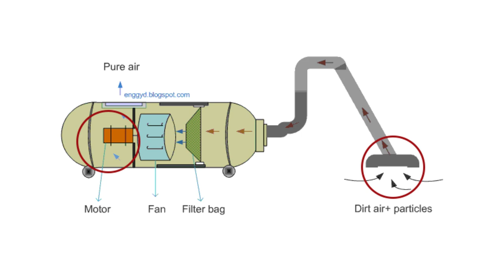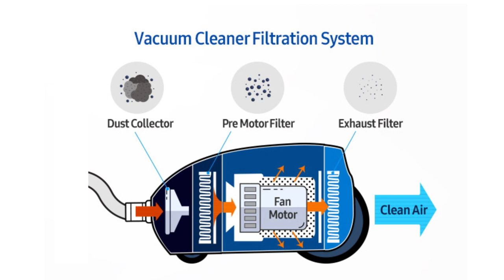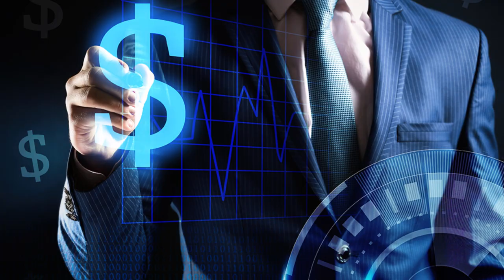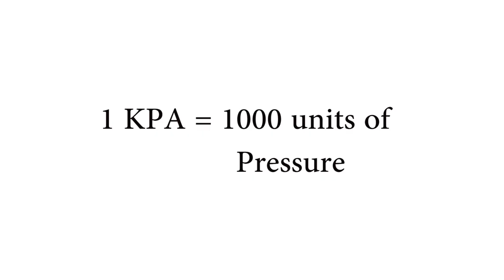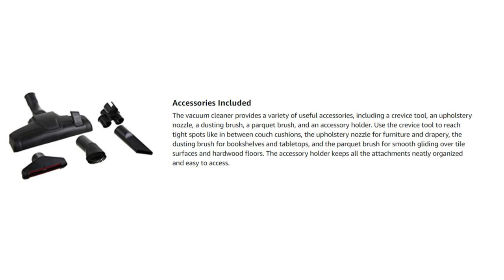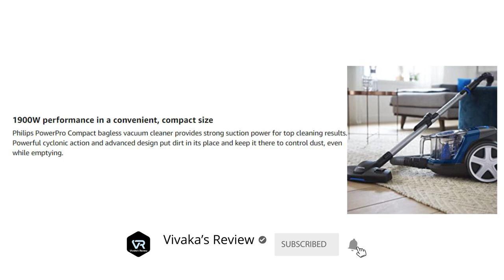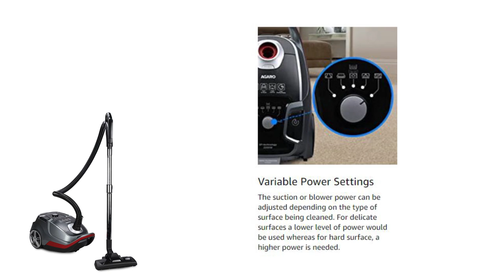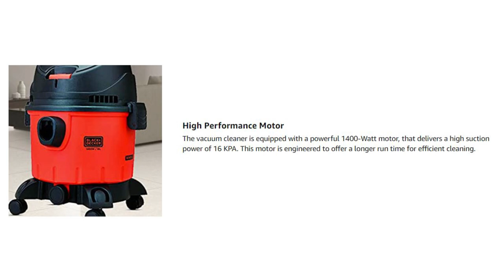Best Vacuum Cleaner in India 2021 | Best Vacuum Cleaner in Tamil 2021 | Vacuum Cleaner for Home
I am going to share the Best Vacuum Cleaner in India 2021 in tamil. For this I have checked each and every Vacuum Cleaners and found the types of vacuum cleaners, with lot of research I am giving you This Vacuum Cleaners video is all about a buying guide for best  Vacuum Cleaners Buying Guide of 2021, and you will be able to buy the Best Vacuum Cleaner in India 2021 for your Home. There are many types of vacuum cleaners but I am going to cover only Canister Vacuum Cleaners in this Video. In this video, I am sharing the best DRY vacuum cleaner for home and best Dry vacuum cleaner for home in 2021. Please check the video and get the best vacuum cleaner for home in 2021.

Dry Vacuum Cleaners:
Amazon Basics Cylinder Bagless Vacuum Cleaner

Philips PowerPro FC9352/01 Compact Bagless Vacuum Cleaner-

AGARO Twister 2200 Watts Dry Vacuum Cleaner-

Karcher WD 3 Multi-Purpose Vacuum Cleaner-

Inalsa Vacuum Cleaner Wet and Dry Micro WD10 Vacuum Cleaner -

KENT Force Cyclonic Vacuum Cleaner -

BLACK+DECKER WDBD15 15-Litre Wet and Dry Vacuum Cleaner -